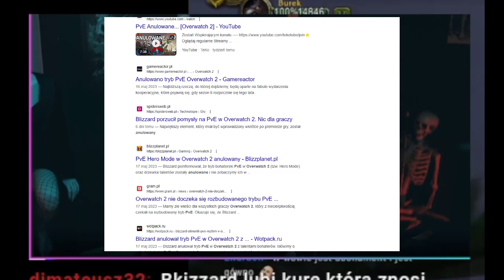MKRR UFA BLIZZARDOWI